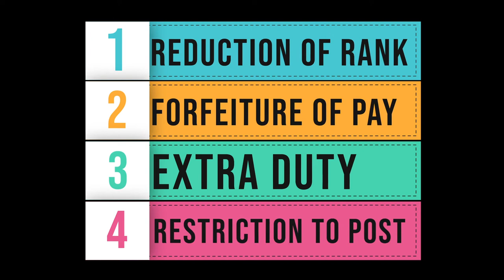3ABCT "Bulldog" Legal Talks about posting on Social Media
EL PASO, TX, UNITED STATES
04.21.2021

Soldiers have to be very aware of what they post on social media, once it’s up it’s there forever. What you say also have a impact on your career. Be aware of what your spouse post online, what they post also affects the service member.

Film Credits: Video by Staff Sgt. Alon Humphrey
3rd Armored Brigade Combat Team, 1st Armored Division Public Affairs